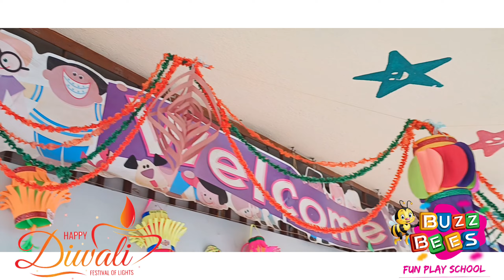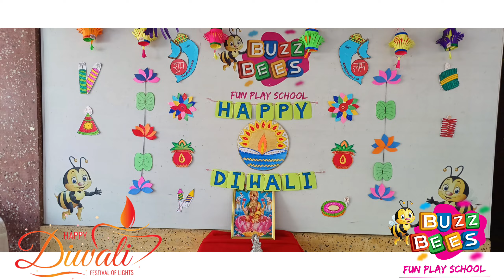Diwali Greetings 2023 || PLAY GROUP,NURSERY, LKG KIDS || BUZZ BEES FUN PLAY SCHOOL